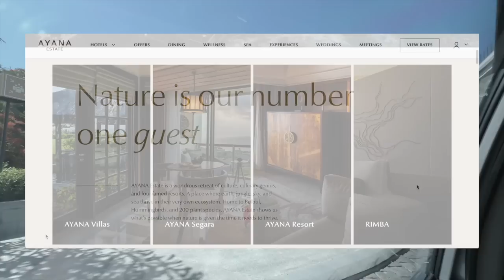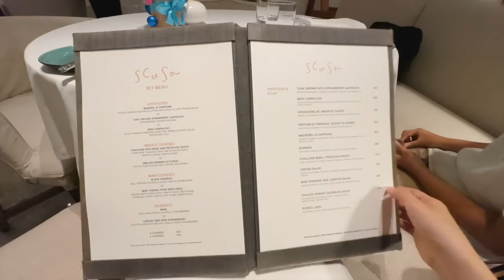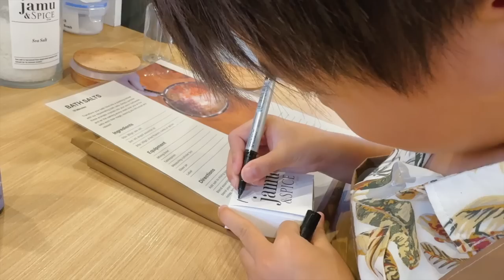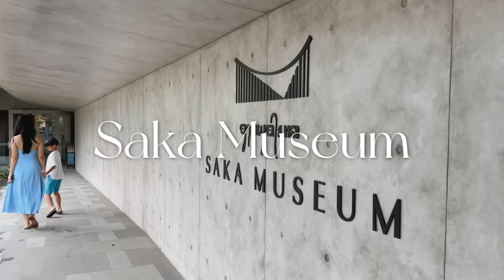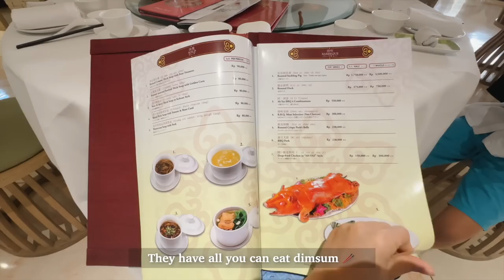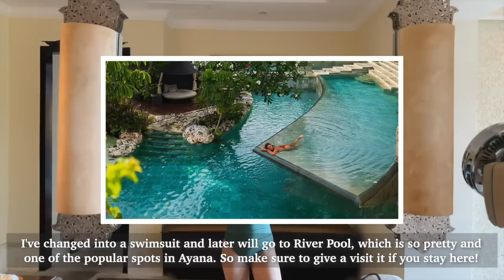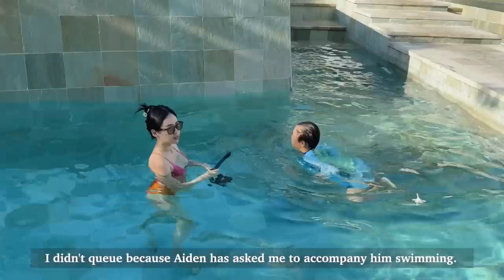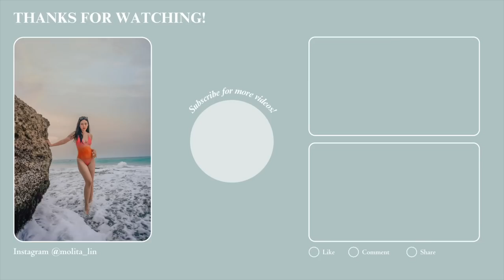BALI Travel Vlog ☀️ staying at largest resort, honeymoon place, things to do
A very memorable staycation for 5D4N 🥰
will definitely come back to explore more!